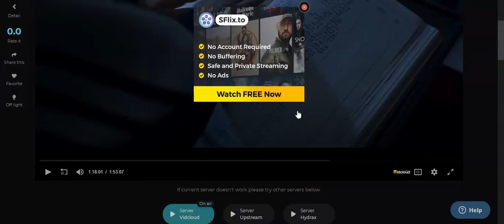Rappaport Names from The Song of Names.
No part of this belongs to me. All rights to the creators of The Song of Names.